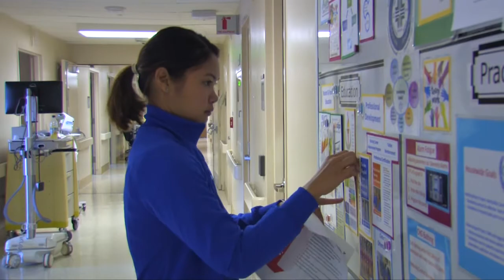2017 Values In Action Recipient Krismae Jimenez for Excellence 720p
Nurse Krismae Jimenez received the 2017 Values in Action Award for Excellence at Mission Hospital.

Known among her peers and nurse management as the “go to” for teaching, quality and performance improvement initiatives, Krismae is a lightning rod for achievement. Her infectious leadership cultivates excellence in herself and within her team at both Mission Hospital and Mission Hospital Laguna Beach. She always encourages new ideas, and collaborates with others to discover and share best practices at the bedside.